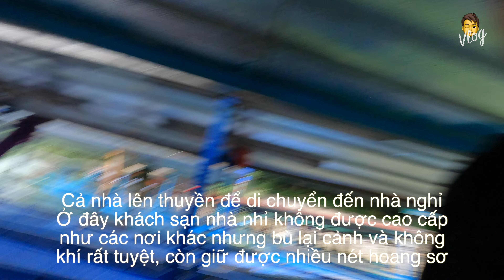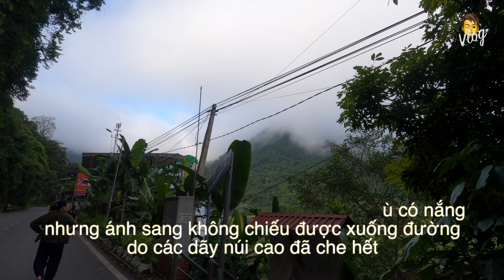Hè 2022 - Du lịch hồ Ba Bể - P1, hồ trên núi với vẻ đẹp hoang sơ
Video này ghi lại chuyến hành trình quay lại hồ Ba Bể sau 4 năm, đợt này nhà mình khám phá thêm nhưng nơi mới mà chuyến đi lần trước chưa có dịp ghé qua